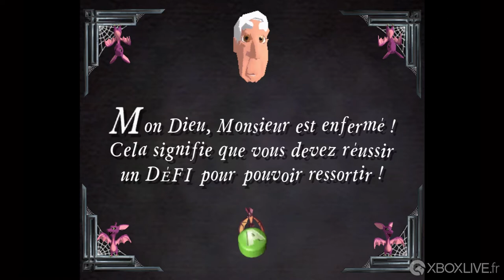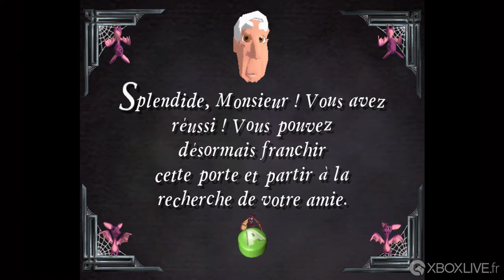Xbox Originale : Grabbed by the Ghoulies - Gameplay sur Xbox One